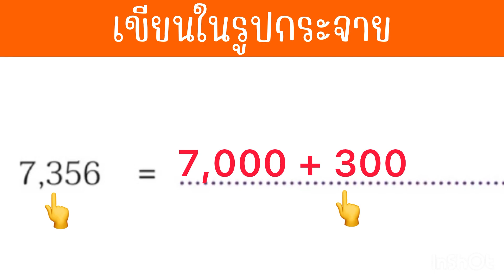คณิตศาสตร์ 4 1 3 4.1 จำนวนนับที่มากกว่า 100,000 เขียนในรูปกระจาย math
คณิตศาสตร์พื้นฐาน
จำนวนนับที่มากกว่า 100,000
เขียนในรูปกระจาย

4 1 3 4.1